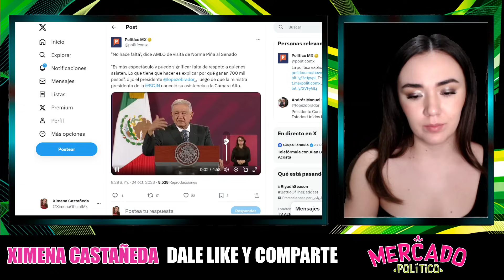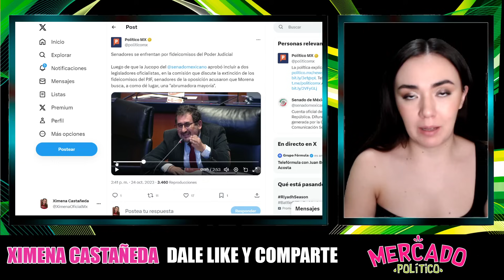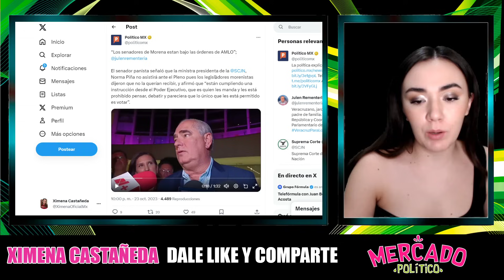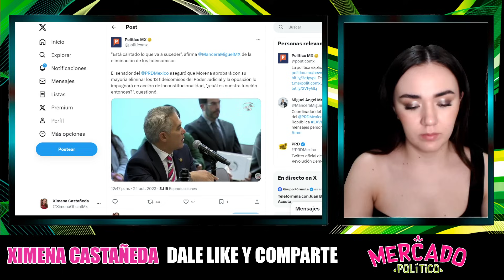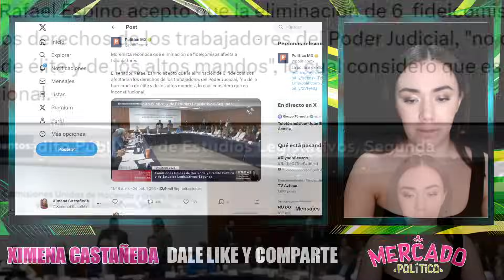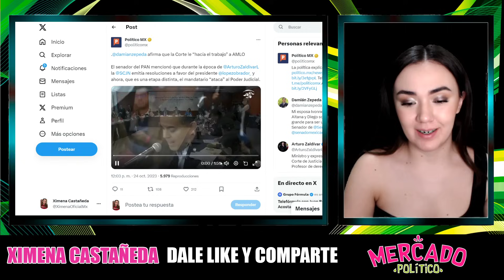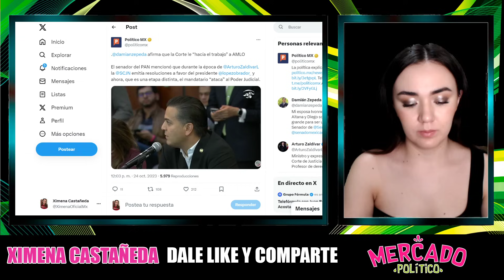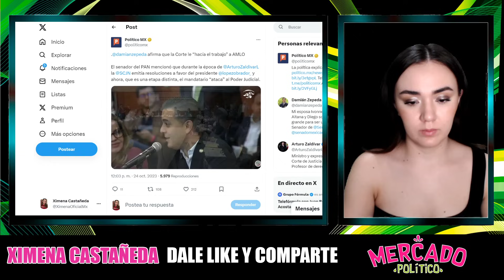AMLO LE TUVO MIEDO A PIÑA! PLEITAZOOO NACIONAL